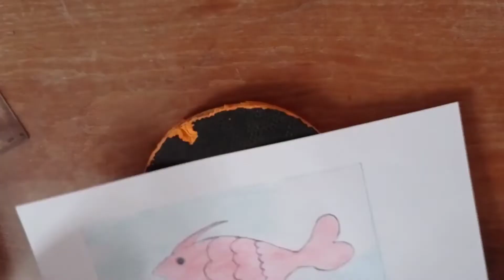How to draw a beautiful fish : Painting fish with objects